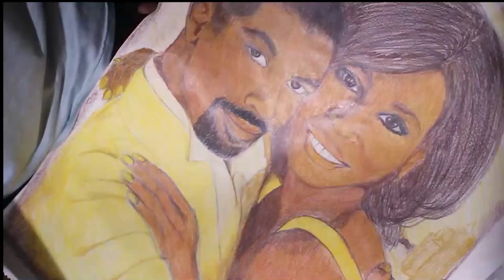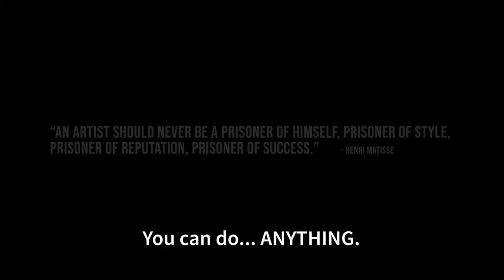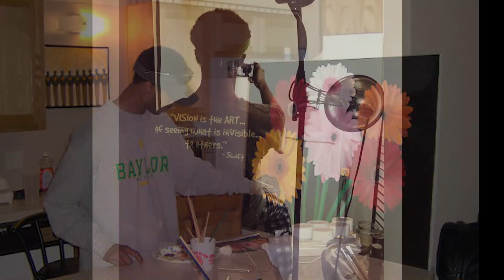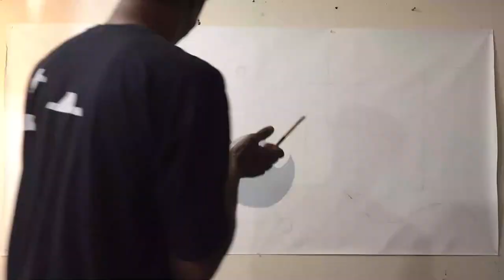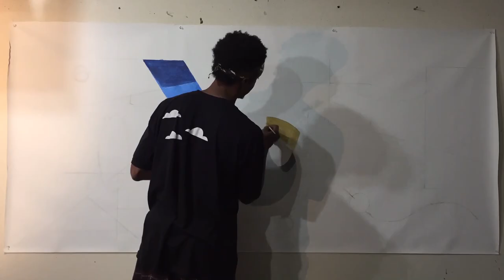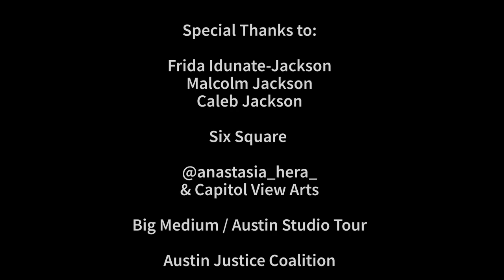Inside the Studio - with Marcus Jackson (Artist)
Who is Marcus Jackson the Artist??  This video was created for the 2020 Austin Studio Tour as part of the Artist Talk with Marcus Jackson.